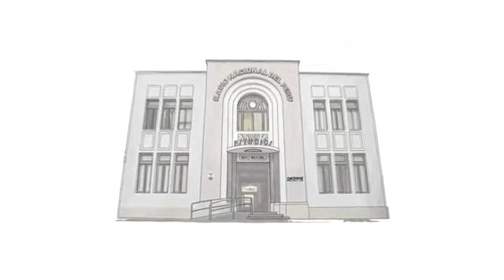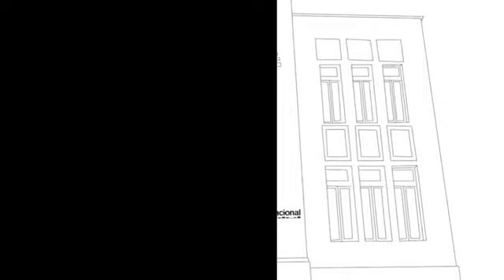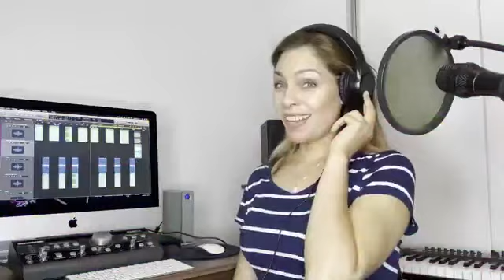Reportaje al Perú Radio - programa del 20/11/22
En esta edición de Reportaje al Perú nuestro viaje imaginario es hacia estos destinos:
💚Parque Nacional Sierra del Divisor ubicado entre las regiones Ucayali y Loreto, frontera con Brasil.
💚Distrito de Huasahuasi en Junín, la capital semillera de la papa.
💚Paracas en Ica
💚Tumbes, la aventura de cruzar la frontera con Ecuador